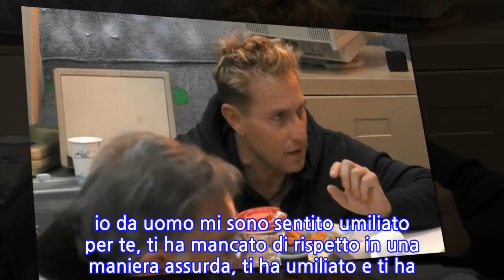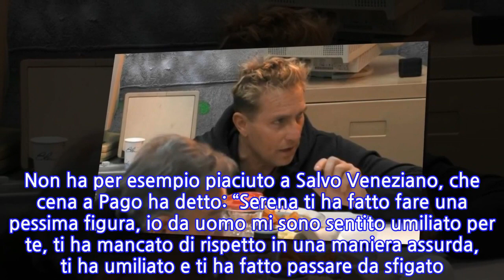Pasquale Laricchia, scoop al GF Vip: parla della figlia ma nessuno sapeva che fosse papà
Il Grande Fratello Vip 4 è solo agli inizi, ma sta già regalando sorprese, colpi di scena e… Scoop. I ‘vipponi’, come li chiama Alfonso Signorini, sono reclusi da meno di una settimana ma alcuni eventi, come l’ingresso in Casa di Serena Enardu, hanno già scatenato gli inquilini. La ex di Pago ha avuto un confronto con lui nel corso della seconda puntata. Lui non sapeva nulla dell’ingresso di Serena e del televoto e quel faccia a faccia non è stato commentato solo ‘fuori’, ma ha fatto discutere anche in Casa. Non ha per esempio piaciuto a Salvo Veneziano, che cena a Pago ha detto: “Serena ti ha fatto fare una pessima figura, io da uomo mi sono sentito umiliato per te, ti ha mancato di rispetto in una maniera assurda, ti ha umiliato e ti ha fatto passare da sfigato! Guarda che io l’ho seguita tutta! La storia delle bollette ecc… Chi ti ama non ti manca così di rispetto”. Anche Pasquale Laricchia, che poi si è scusato, è dello stesso avviso di Salvo e Pago non l’ha presa bene. Ma a proposito di Pasquale, è proprio l’ex gieffino ad aver regalato uno scoop nelle ultime ore. Sappiamo che il personal trainer e conduttore radiofonico ha da tempo una compagna, anche se è sempre stato molto riservato su questo argomento, e che era pronto ad allargare la famiglia ma nessuno era a conoscenza dell’esistenza di una figlia. La compagna di Pasquale si chiama Loredana. L’Highlander del GF Vip 4 l’ha nominata più volte con i suoi compagni d’avventura e con loro ha anche parlato della figlia. Proprio dopo aver discusso con Pago, Pasquale ha spiegato di aver promesso alla fidanzata di non litigare in Casa. Ma ha anche aggiunto: “E poi sono padre di famiglia”. Poi, nel corso della diretta del GF Vip Pasquale è tornato sull’argomento.   Parlando con Salvo e Patrick (il primo è papà di 3 figli, il secondo del piccolo Leone), Pasquale raccontava dei progressi fatti dalla figlia, di cui però non ha ancora detto il nome. La piccola dovrebbe avere circa 1 anno, forse 2, e dovrebbe aver imparato a camminare da poco. E infatti Laricchia diceva che sotto Natale gli faceva dei piccoli scherzi, per esempio nascondendosi e chiamandolo. Salvo gli ha detto che quella è l’età in cui fanno progressi giorno dopo giorno e lui è sembrato subito molto nostalgico. Ne sapremo di più nei prossimi giorni?
INFORMATION
• Source: caffeinamagazine